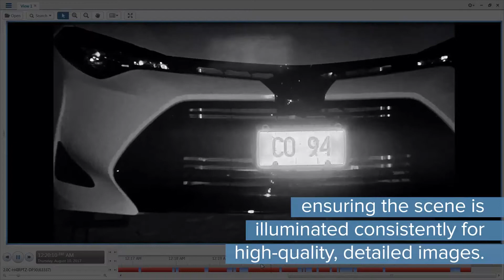Avigilon - H4 IR PTZ Camera Line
The Avigilon H4 IR PTZ combines Avigilon patented self-learning video analytics with zoomable infrared (IR) technology to provide broad coverage and exceptional image quality in a range of lighting conditions and environments. Using its built-in self-learning video analytics, it can detect and alert users of a person or vehicle of interest.